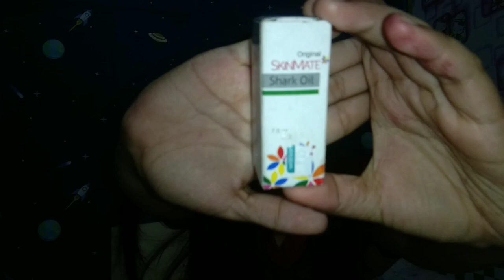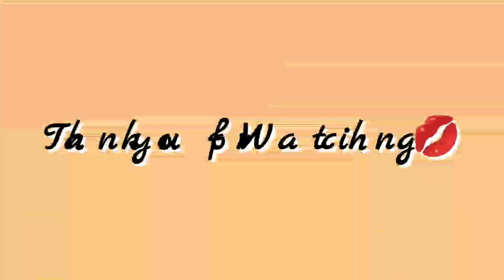PAANO MAWALA ANG PIMPLES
Skincare products and tips on how to remove your pimples